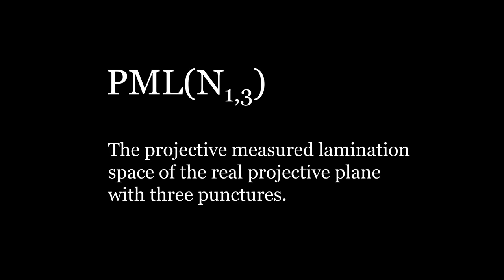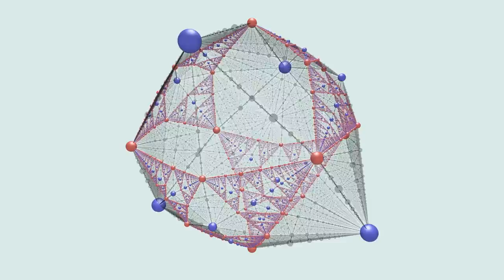Rotating PML(N_{1,3})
This animation shows the projective measured lamination space PML(N_{1,3}) of the non-orientable surface obtained by removing three points from the real projective plane.  This space is shown in Thurston's d(log(length)) embedding for a hyperbolic structure on N_{1,3}.

Colored spheres represent simple curves, either one-sided (blue) or two-sided (red).  Larger spheres represent shorter curves.  The transparent gray spheres represent multicurves.